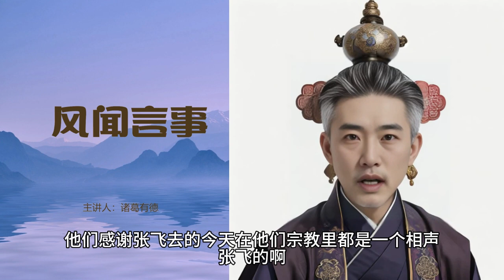165历史上真实的张飞